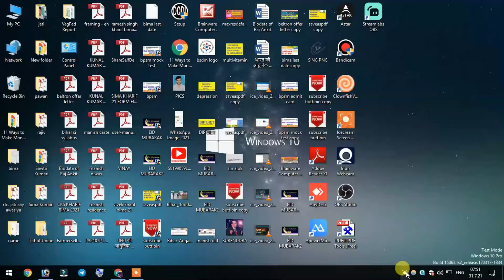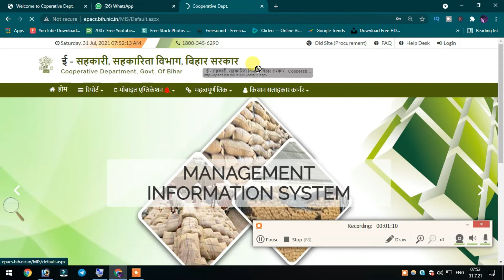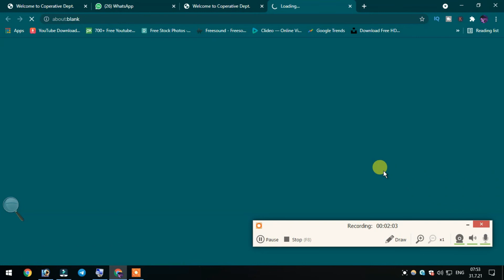Bihar Rajya Fasal Sahayta Yojna Kharif 2021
नमस्कार दोस्तों, आपका बहुत बहुत स्वागत है हमारे चैनल "Digital Bihar" में, मैंने यह चैनल मेरे उन सभी दोस्तों के लिए बनाया है जो टेक्नोलॉजी के बारे में Hindi भाषा में जानना चाहते है, "Digital Bihar" चैनल में आपको रोज़ाना एक नयी वीडियो मिलेगी जहा मैं कोशिश करूँगा आपको मोबाइल और कंप्यूटर की दुनिया के बारे में कुछ जरुरी बातें बताने की|